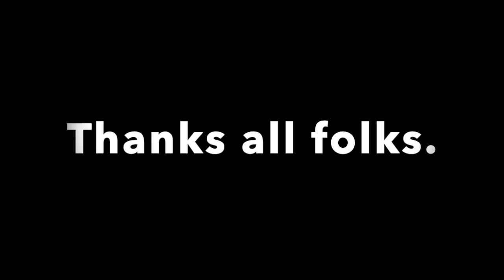Covid Vaccine Parody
Covid vaccine parody-side effects